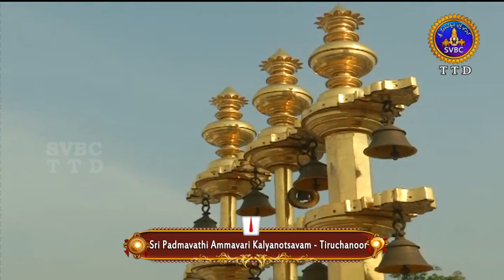Sri Padmavati Ammavari Kalyanotsavam-Tiruchanoor | 17-07-19 | SVBC TTD